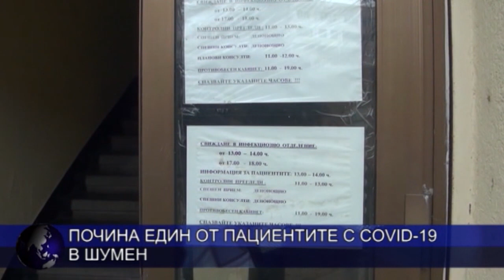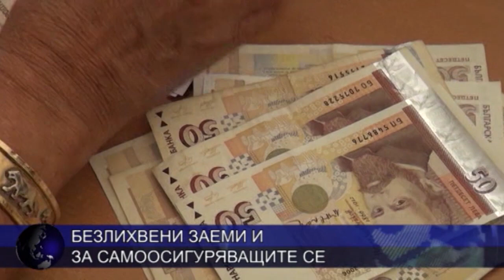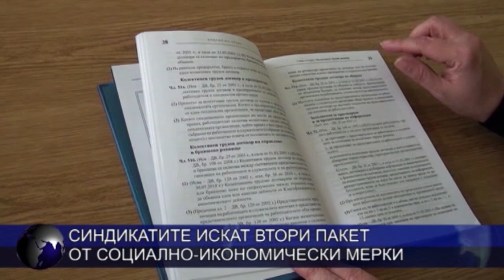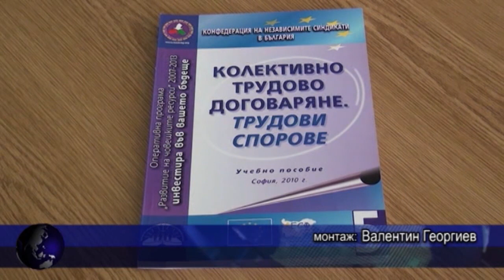ОБЕДНА ЕМИСИЯ НОВИНИ 08 04 2020